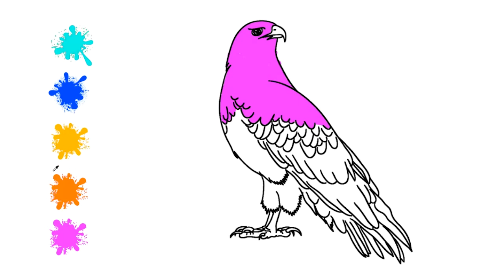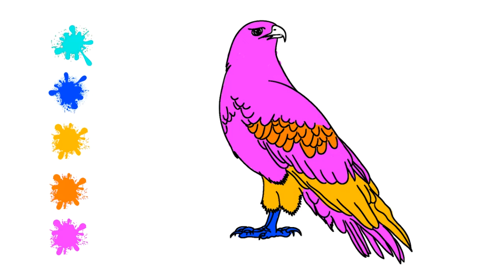Coloring Hawk | Kids Birds | Fun Learning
- Kuki Tv :)